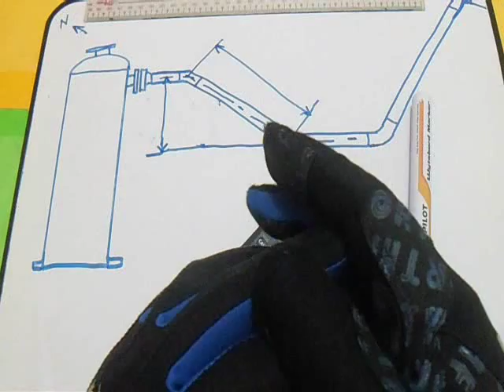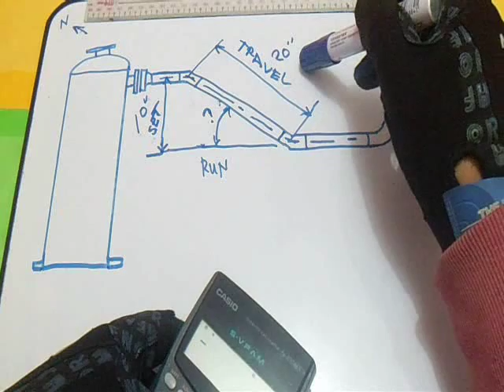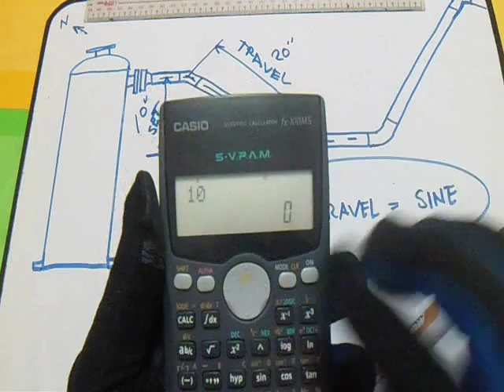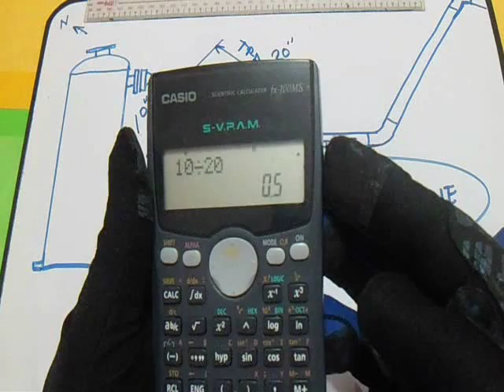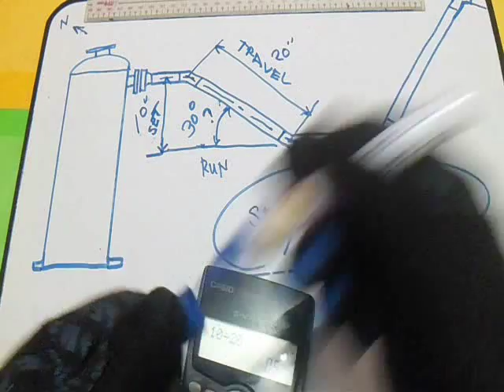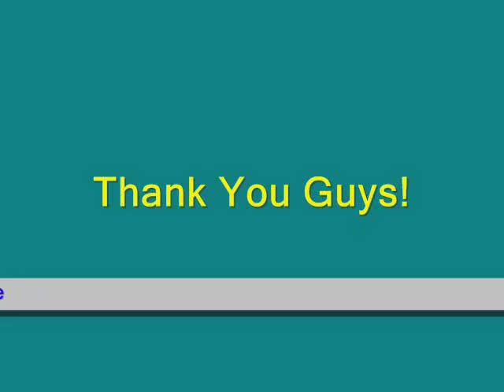Piping Set Travel and Sine Angle 30 Degree